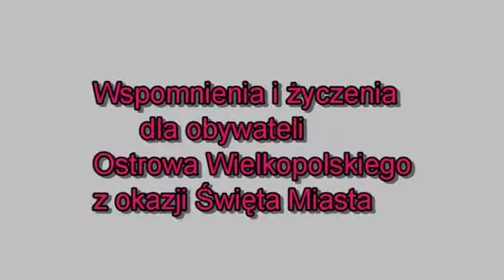Chwila refleksji i życzenia dla obywateli Ostrowa Wlkp.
Ostrów Wlkp.,Ostrowski Uniwersytet Trzeciego Wieku. 10 listopada 2012 r. odbyła się uroczysta Sesja Rady Miejskiej Ostrowa Wielkopolskiego z okazji Święta Miasta, na ktorą mieszkańców zaprosili Przewodniczący Rady Miejskiej - Jarosław Lisiecki i Prezydent Miasta - Jarosław Urbaniak. Podczas sesji obaj w krotkich słowach odnieśli się do historii miasta i dnia dzisiejszego przekazując jednocześnie życzenia mieszkańcom z okazji Święta Miasta.